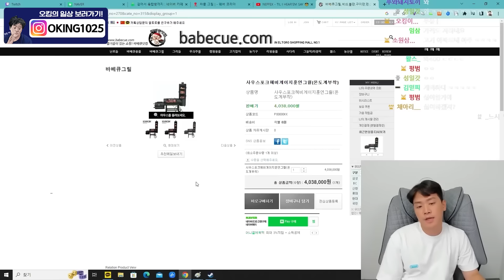여자친구가 번호 따였을 때의 내 심정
BY. 소영